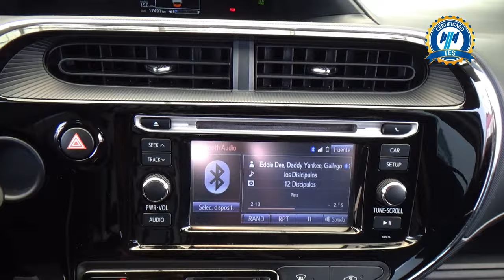Toyota / Prius Híbrido / 2020 - 28301